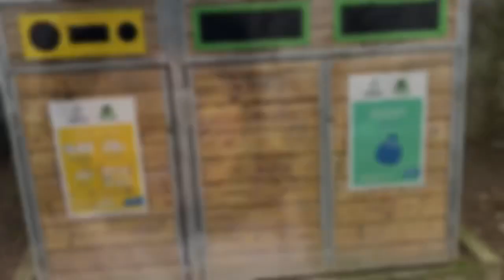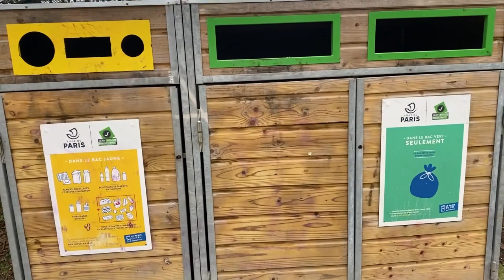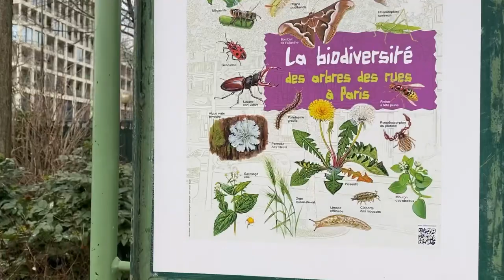Paris 17: Walking at Beautiful Parc Batignolles|| Papawis after Covid free#covidfree#relaxingview